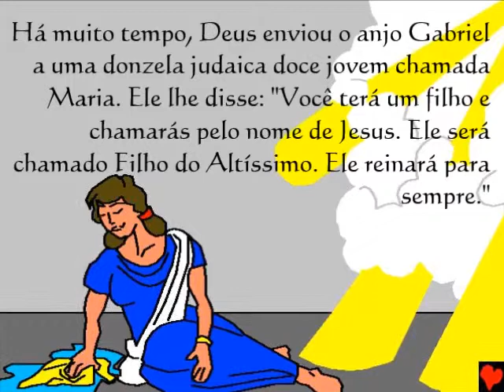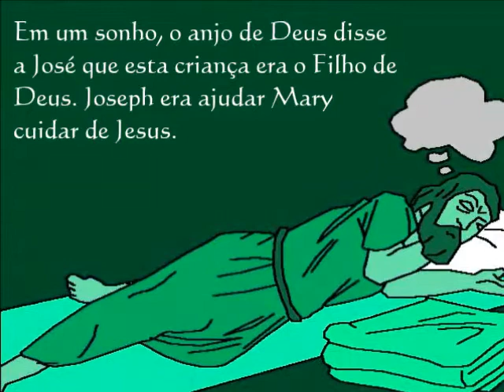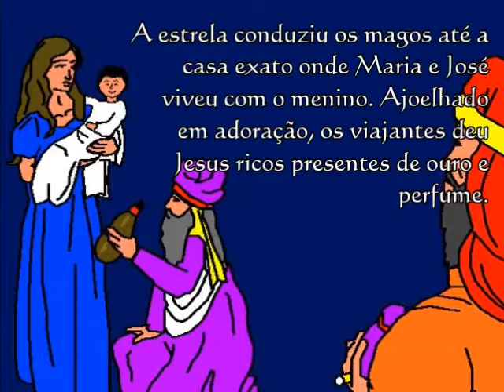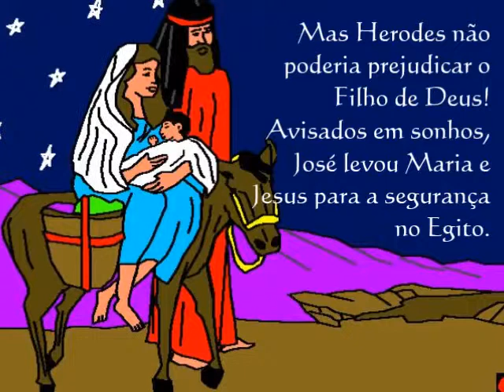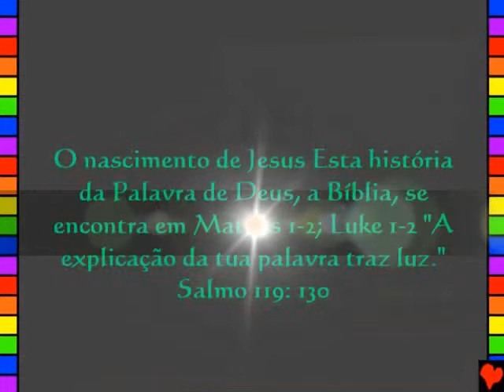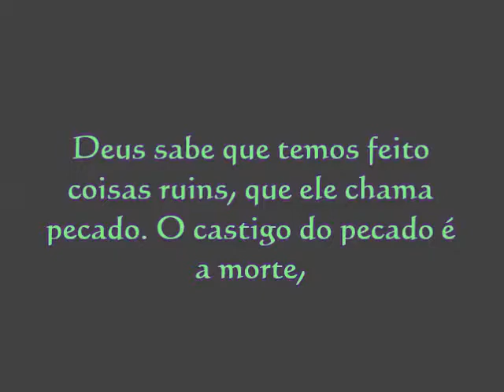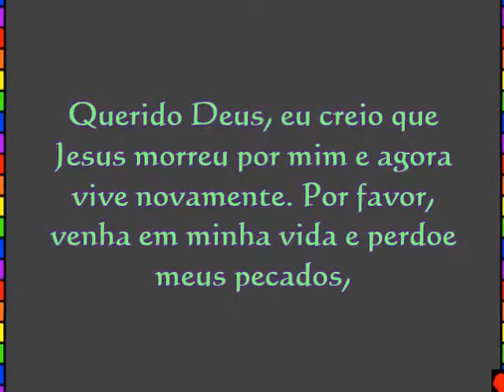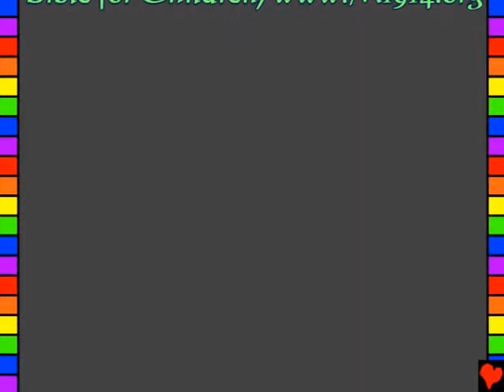Amazing Life, Kids, Portuguese 003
Português, Portuguese
O nascimento de Jesus
Esta história da Palavra de Deus, a Bíblia, se encontra em
Matthew 1-2
Luke 1-2
"A entrada das tuas palavras dá luz". Salmo 119: 130
Amazing Life através de Jesus Cristo!
Esta história da Bíblia nos fala sobre nosso maravilhoso Deus que nos criou e quer que nós o conheçamos. Deus sabe que temos feito coisas ruins, que ele chama pecado. O castigo do pecado é a morte, mas Deus nos ama tanto que enviou o Seu Filho, Jesus, para morrer na cruz e ser punido por nossos pecados. Então Jesus voltou à vida e foi para casa para o Céu! Se você crê em Jesus e pedir-lhe para perdoar os seus pecados, Ele vai fazê-lo! Ele virá viver em você agora, e você vai viver com Ele para sempre. Se você quer se converter dos seus pecados, dizer isso a Deus: Meu Deus, eu creio que Jesus morreu por mim e agora vive novamente. Por favor, venha em minha vida e perdoe meus pecados, para que eu possa ter uma nova vida, e um dia ir para ficar com você para sempre. Ajuda-me a viver para Você como seu filho. Um homem. Leia a Bíblia e falar com Deus todos os dias! João 3:16